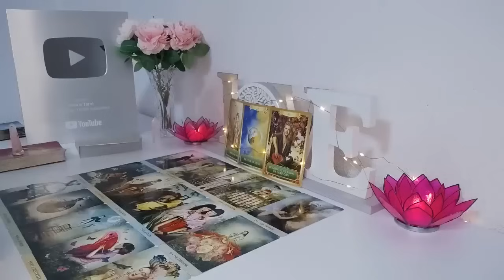ARIES 💞CHILE, THEY WANNA FU😂K YOU HARD AND LOVE YOU HARDER WHICH IS EXACTLY WHAT YOU WANT💞